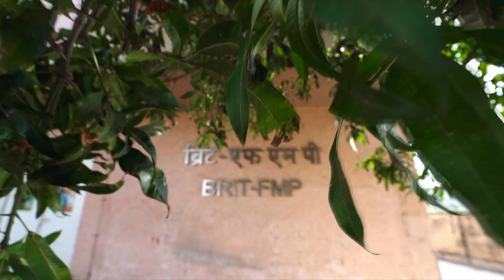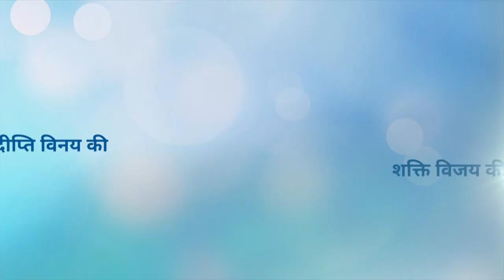Fission Molybendum-99 Production facility: Modi Govt's big move to further nuclear medicine in India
Prime Minister Narendra Modi inaugurated the programme marking National Technology Day 2023, at Pragati Maidan, New Delhi. He launched Fission Molybdenum-99 Production Facility, located in Trombay Campus of Bhabha Atomic Research Centre. Molybdenum-99 is the parent of Technetium-99m, which is used in more than 85% of imaging procedures for early detection of cancer, heart disease etc. The facility is expected to enable about 9 to 10 lakh patient scans per year.